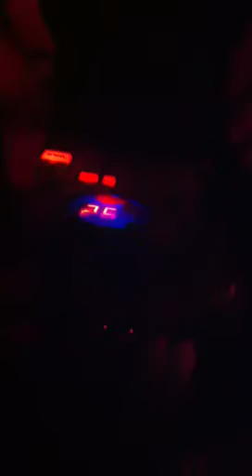Zochi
Pt 1